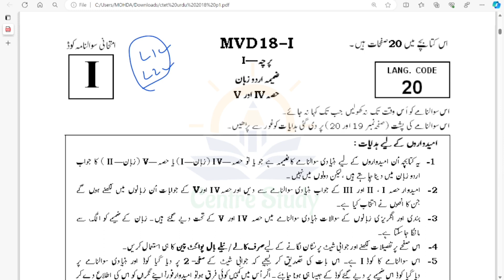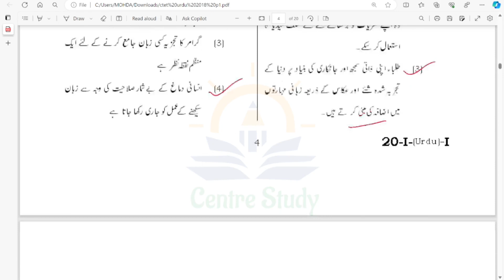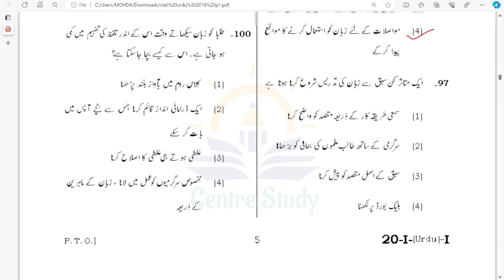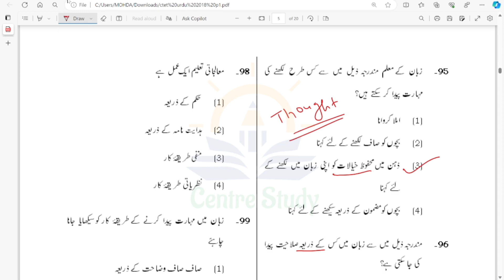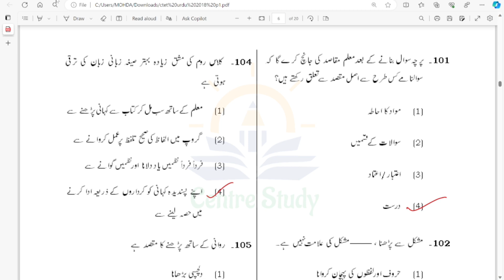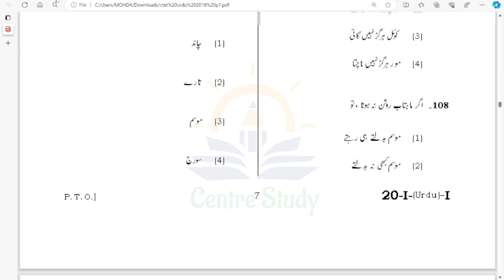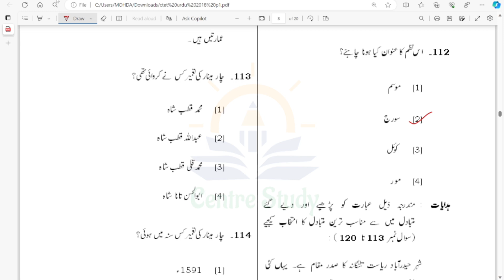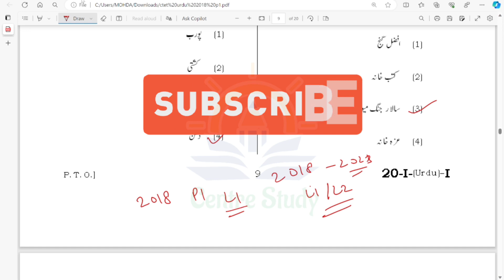CTET Urdu Previous Year Question Paper Solution || CTET Urdu Pedagogy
CTET Previous Year Question Paper || Paper 1 Language 1 Urdu Pedagogy ||| Ctet urdu solution || ctet previousyear pedagogy important questions || Centre Study
CTET Urdu Previous Year Question Paper Solution || CTET Urdu Pedagogy | CTET Urdu

Teaching Experience Assignment / Teaching Practice Assignment

ctet 2023 urdu
ctet 2023 paper 2 language urdu
ctet urdu answer key 2023
ctet answer key 2023
ctet urdu language 1
ctet 2023 paper 2 urdu solution
ctet 2023
ctet paper urdu language 1 paper 2
language 1 paper 2 ctet 2023
ctet official answer key 2023
ctet offline exam 2023 answer key
ctet urdu 2023
ctet urdu paper solution 2023
ctet urdu pedagogy solution 2023
ctet 2023 urdu pedagogy language 1
ctet paper 2 urdu language 1 pedagogy answer key
Ctet paper urdu language
Ctet old question paper solution
CTET old question paper 2022
Ctet paper solution urdu subject
Ctet urdu live classes
Ctet urdu passage ko kese solve kare
Ctet urdu pedagogy important questions and answers with explanation

Centre Study provides you with learning materials, topics related to course subjects and assignments and we solve question papers of BEd

Center study channel is especially for education courses and exam preparation like D.El.Ed, B.Ed, and CTET.
B.Ed. in Universities like,
B.Ed Jamia, B.Ed AMU, B.Ed DU, B.Ed MANUU, UP B.Ed, Bihar B.Ed and CTET